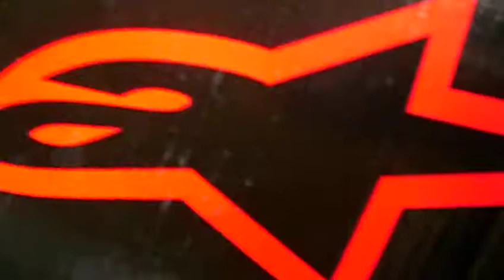Alpine Star Ridge Black 7.5 8 10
If you like this product see it and others